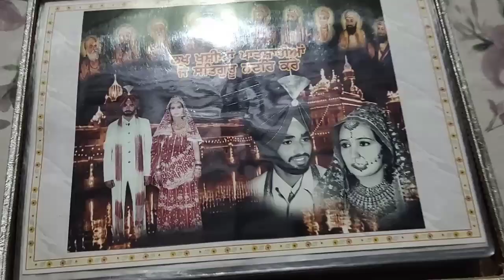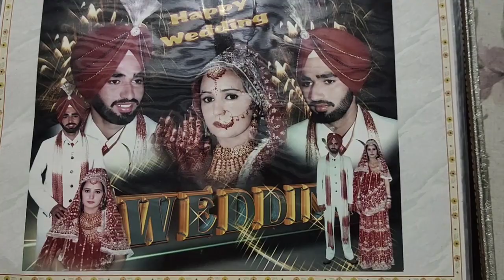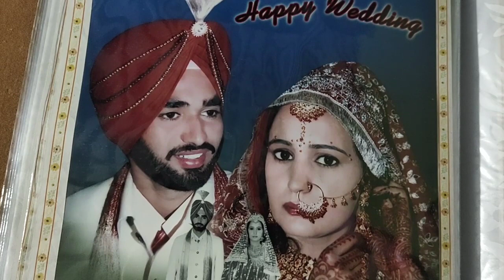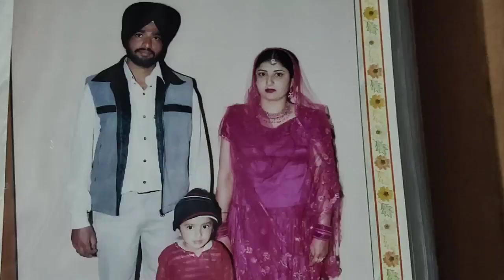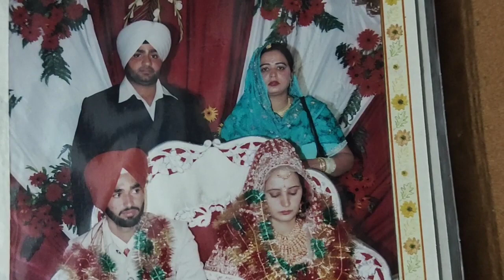ll💕 A Throwback to our marriage💖 ll 😍choti didi te vddi didi da viah😍 ll by punjabi home cooking